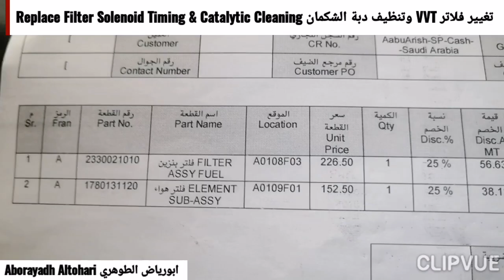تغيير فلاتر VVT وتنظيف دبة الشكمان Replace Filter Solenoid Timing & Catalytic Cleaning Avalon 2008